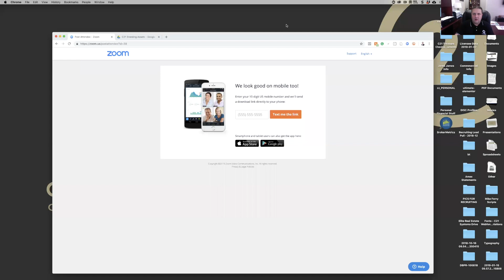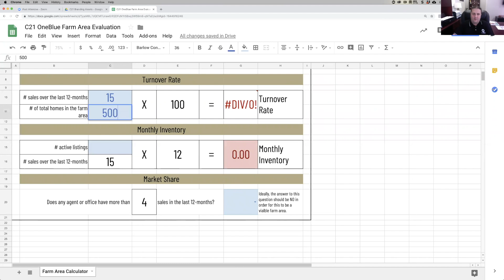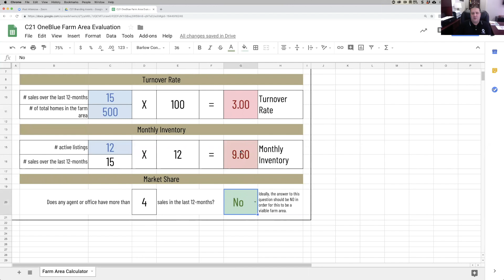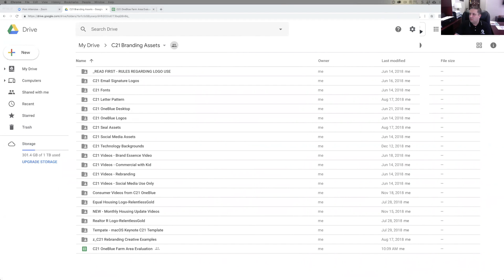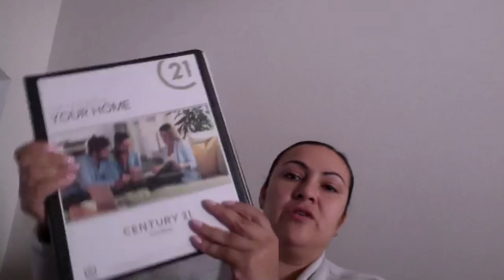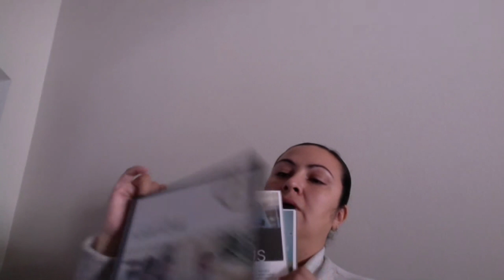Open the House with Kevin • January 22, 2019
Every week our CEO & Managing Broker host's "Open the House with Kevin" so that we can come together to learn, share ideas, and celebrate. Sometimes, we even have special guests that join us!